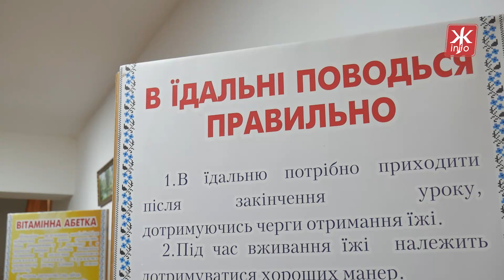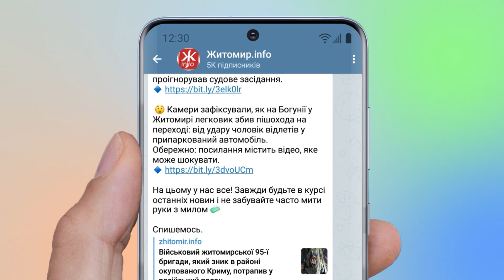Що дозволено і заборонено із собою приносити учням на обід у житомирських школах - Житомир.info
Сендвічі з ковбасою, молочні продукти та тістечка, усі ці продукти поступово забороняють приносити учням на обід в школу. Керівники навчальних закладів пояснюють це тим, що дбають про безпеку дітей. Ми завітали у житомирську школу № 6 та ліцей № 24, аби дізнатися, що можна приносити з собою на обід, а які продукти не бажають бачити у навчальних закладах.

За словами заступниці директора з навчально-виховної роботи ЗОШ №6 Валентини Хилі, у шкільній їдальні харчується понад 83% учнів, інші 17% - приносять їжу із собою, проте деякі продукти в школу приносити заборонено.